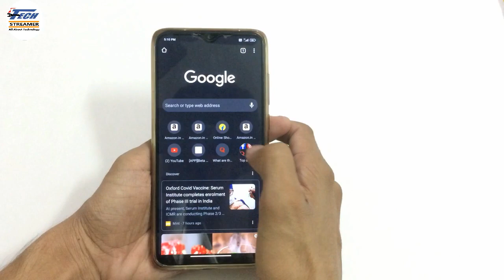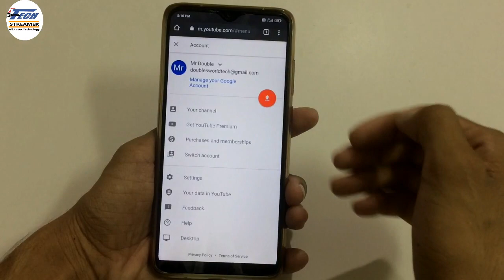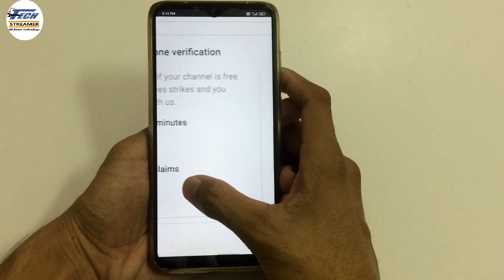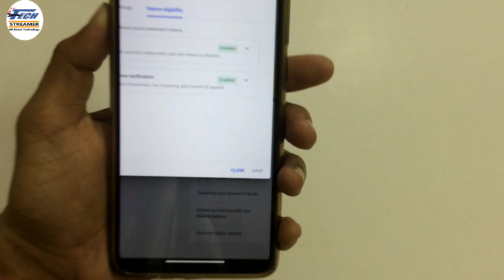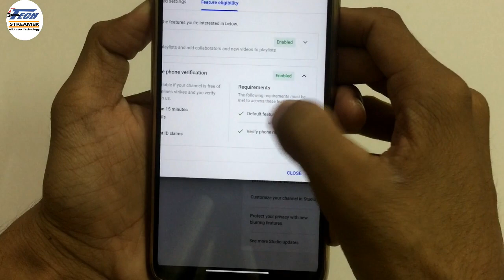How to Enable Live Streaming On YouTube on Android Phone | How to Turn on Live Stream on YouTube !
Guys, Aaj bataya hai How to enable live streaming on YouTube with Android Mobile Phone. Live stream on kaise kare apne smartphone se jane is video me. How to turn on live stream

Topics Covered-
How to turn on live streaming on youtube
Enable live stream youtube
Youtube live stream on kaise kare
Enable live streaming on youtube
How to enable live stream on youtube mobile

About- Tech Streamer is a YouTube channel where you will find videos related to Technology.

Video is for Educational and Promotional Purpose only.
Thanks